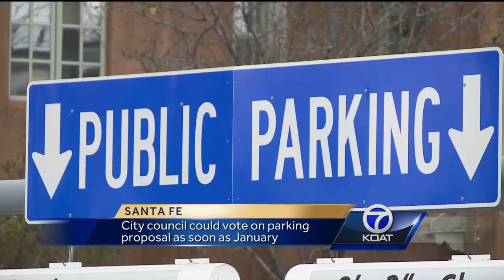Santa Fe locals thrilled about free parking proposal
The new proposal would make first two hours of parking free in four lots.